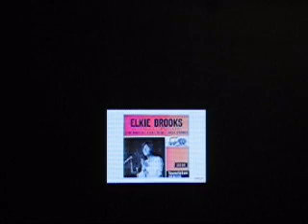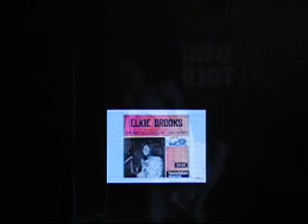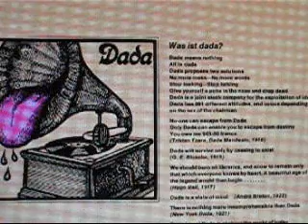DaDa The Last Time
PLEASE WATCH ON BETTER QUALITY REMAKE

Before she founded the great band Vinegar Joe with Robert Palmer, Elkie was part of a band called Dada, a very innovative band of it's day.
What is Dada?
All is Dada
Dada proposes two solutions
No more looks - No more words
Stop looking - Stop talking
Give yourself a poke in the nose and drop dead
Dada is a joint stock company for the exploitation of ideas
Dada has 391 different attitudes, and colours depending on the sex of the chairman
No one can escape from Dada
Only Dada can enable you to escape from destiny
You owe me 943-50 francs
(Tristan Tzara, Dada Manifesto 1918)

Dada will survive only by ceasing to exist
(G E Blosche 1919)

We should burn all libraries, and allow to remain only that which everone knows by heart. A beautiful age of the legend would then begin.
(Hugo Ball 1917)

Dada is a state of mind
(Andre Breton 1922)

There is nothing more incomprehensible than Dada
(New York Dada 1921

Dada lives! Dada is shaking the world of today
(R Huelsenbeck 1936

Dada is Elkie
(Terry Clary 2009)

The members of this great band were
Elkie Brooks     Vocals
Paul Korda       Vocals
Jimmy Chambers   Vocals & percussion
Pete Gage        Guitar , base, & long hair
Don Shinn        Keyboards, organ bass & vibes
Martyn Harryman  Drums and percussion
Barry Duggan     Alto & baritone saxes & flute
Malcolm Capewell Tenor Sax & flute
Ernie Luchlan    Trumpet & fluegelhorn

A great band too little recognised.

If anyone has any live footage of Dada please post it on YouTube.